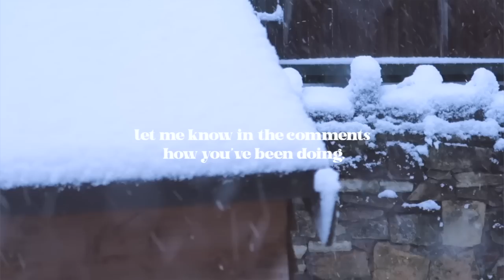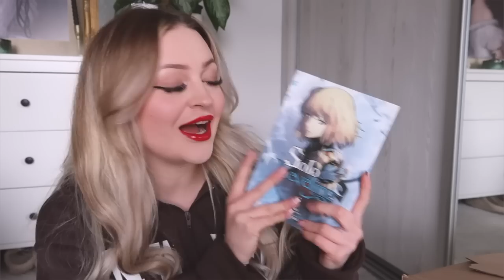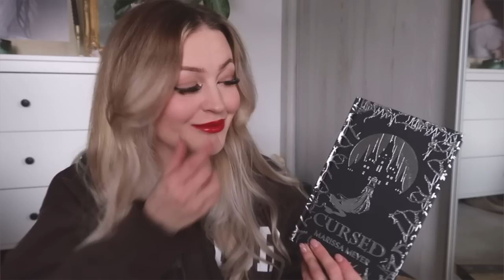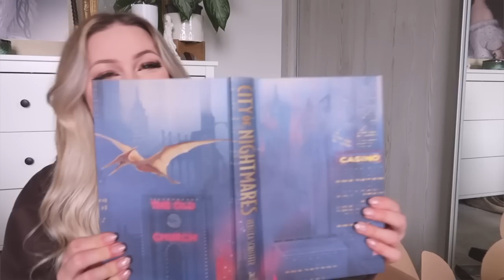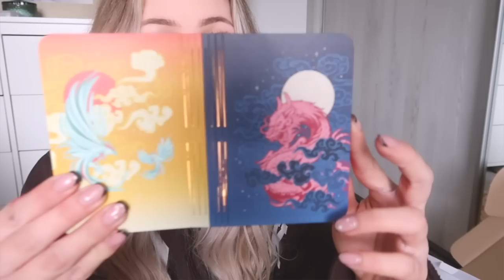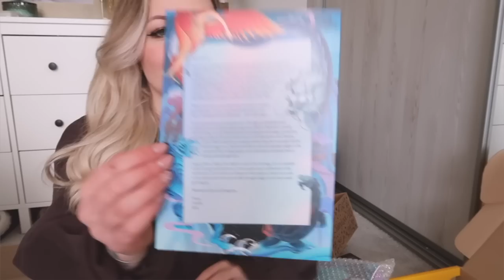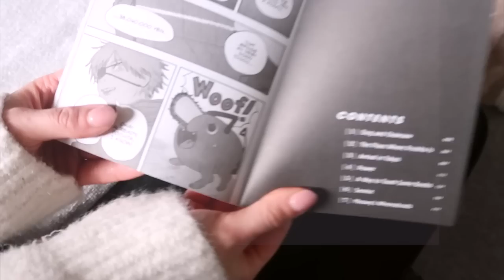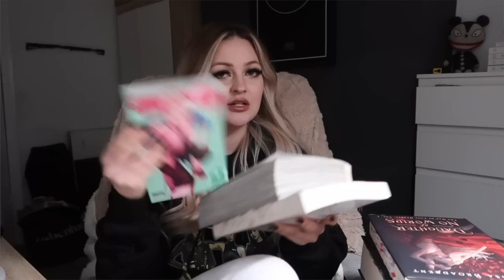READING VLOG ★ lots of unboxings, fantasy romance and more ☕️✨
~ supermoon patrons listed  as of march 1st  2023~

☁️ SOCIALS ☁️
🍓 O T H E R I N S T A G R A M